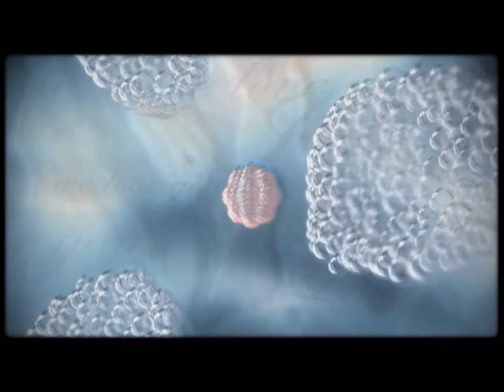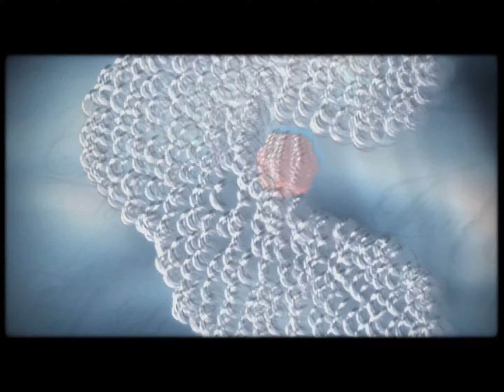Kewlers - True Love (2004) demoscene demo 2160p60 retro PC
Retro PC (Nov 2006):
Intel Core 2 Extreme QX6700
Asus P5W DH Deluxe (Intel 975X)
Corsair XMS2 2G DDR2-800
Asus EN8800GTX 768M PCIe
Creative Sound Blaster X-Fi Fatal1ty PCI